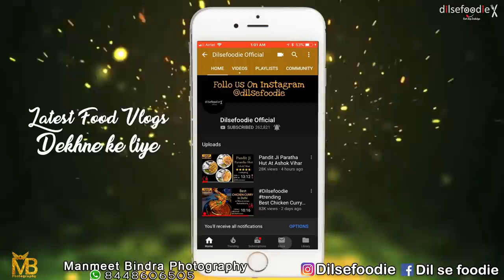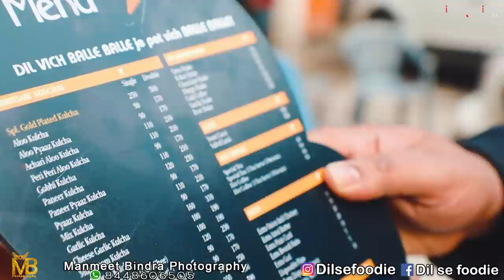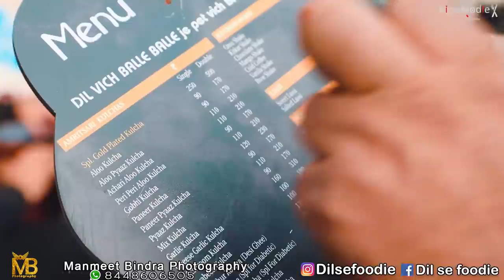Gold Plated Kulcha | 199Rs Unlimited Amritsari Kulcha | Amritsari Kulcha Factory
So we had this amazing Gold Plated Amritsari Kulcha At Amritsari Kulcha Factory Shalimar Bagh.

And they are offering unlimited Amritsari Kulcha in 199Rs.

Hai Koi Bhookad Jo Khaa Sakta Unlimited ?
How Many Amritsari Kulcha You Can Eat ?

Google Map : Amritsari Kulcha Factory
A-10, Sho No - 10, Block BQ, Shalimar Bagh, New Delhi, Delhi 110088
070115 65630